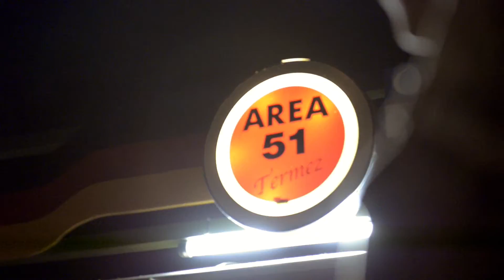SCHUTZENGEL - Afghanistan Reisetagebuch Teil 3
Max (Til Schweiger), ehemaliger KSK Soldat, muss Nina (Luna Schweiger),Vollwaisin und einzige Zeugin eines furchtbaren Verbrechens, beschützen. Beide sind auf der Flucht vor einem übermächtigen Gegner (Heiner Lauterbach), der nur ein Ziel hat: Nina zu töten. Auf der Flucht nähern sich Max, der ein Einzelgänger ist und Nina, die in ihrem kurzen Leben noch nie einem Erwachsenen vertraut hat, an. Aus anfänglicher Distanz wird Freundschaft. Aus Unsicherheit wird Vertrauen. Max beschützt Nina und Nina beschützt Max. In einer schier auswegslosen Situation finden die beiden Zuflucht, zuerst bei Max besten Kameraden aus Kriegszeiten Rudi (Moritz Bleibtreu) und schliesslich bei Max grosser Liebe Sara (Karoline Schuch). Max Ex-Freundin, die mittlerweile als Staatsanwältin arbeitet, setzt mit den beiden die Flucht fort. Es kommt zu einem fulminanten Showdown, bei dem wir nicht wissen, ob unsere Protagonisten überleben werden.